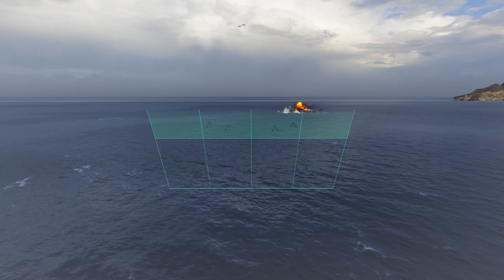TONE - Tier VIII - IJN - CA / Hybrid - PREMIUM